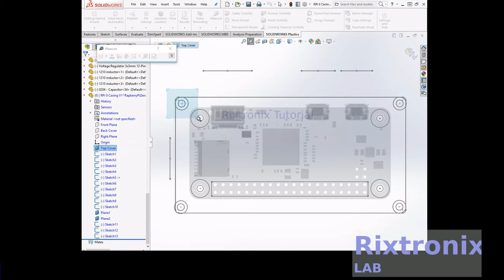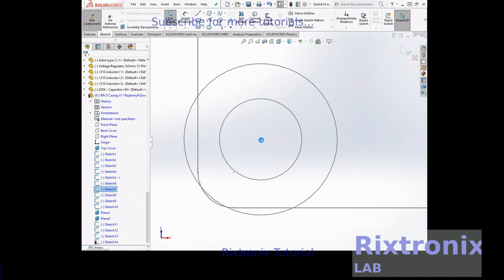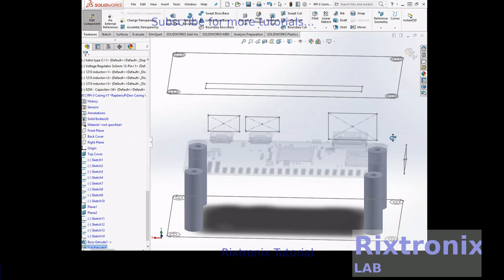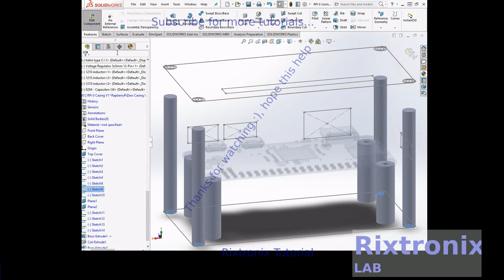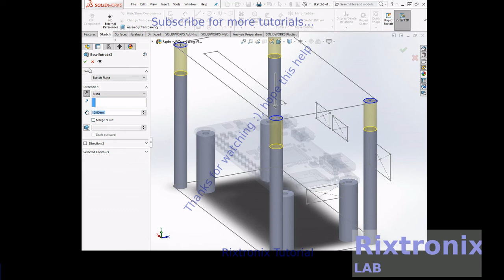Tutorial solidworks raspberrypi zero casing part 5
7812 Regulator Chip 12V TO-220

7805 5V Voltage Regulator 10 Pieces

3D Printer LCD Module 20x4 1Pc

3D Printer Melzi 2.0 1284P Mainboard PR Usa 1Pcs

1N5822 Diode 10pcs 3A 40V Fast Recovery Schottky diode

3D Printed Look Keo Cleat Thicker Hook Areas 1pair, I've tested for more than 1 year ride